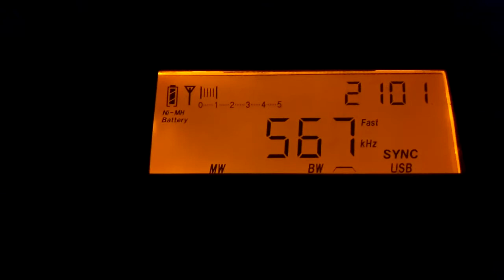567 kHz IND AIR Northeast Dibrugarh